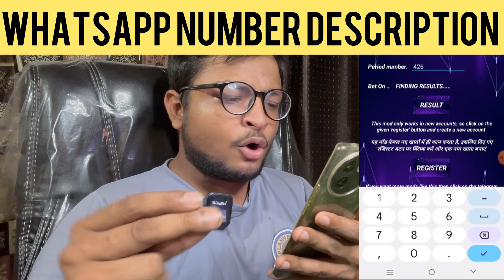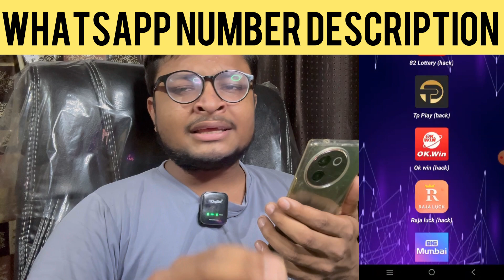91 club Big Small hack | 91 Club hack tricks | 91 club new hack mod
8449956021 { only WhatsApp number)